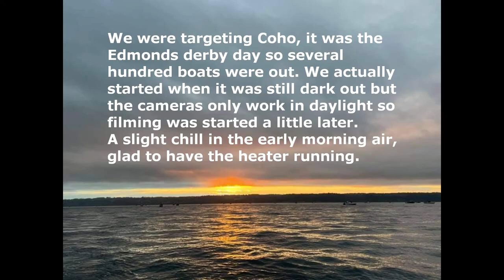coho trip 9 11 21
It was the Saturday of the Edmonds Coho derby, we did not enter but joined the fleet trying to catch a fish. The container ship in the video is destined for Seattle but they have no room so are parking ships all around the sound. Bet he enjoyed trying to go through 800 boats.